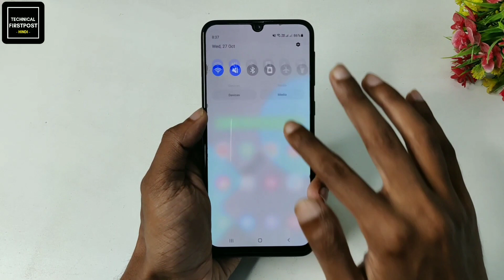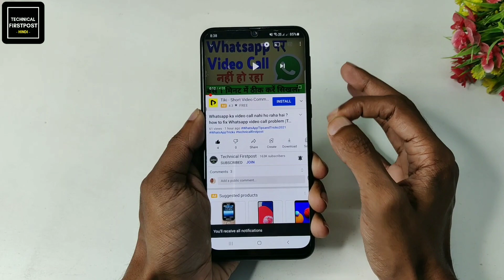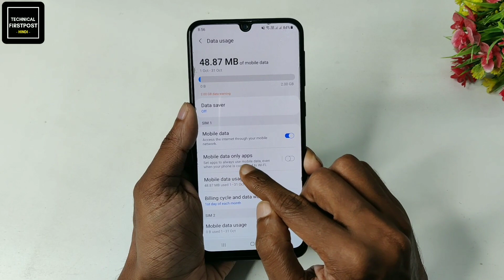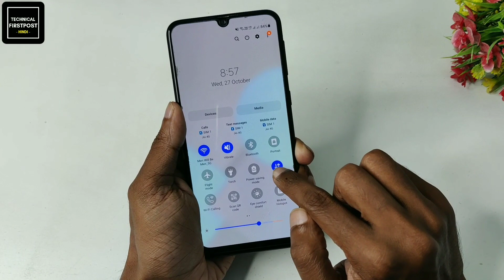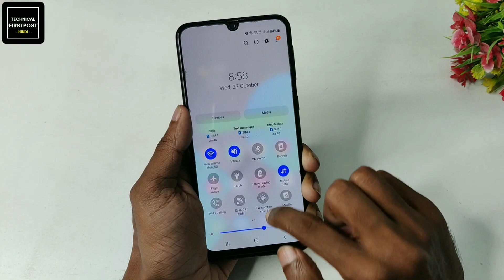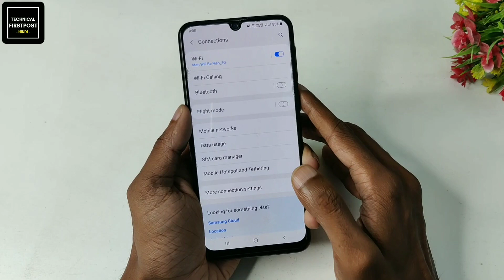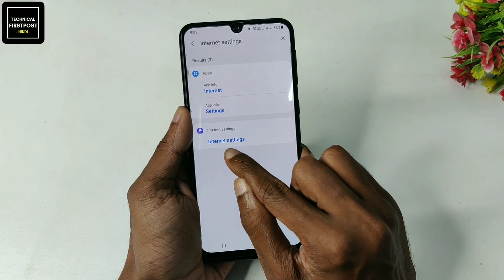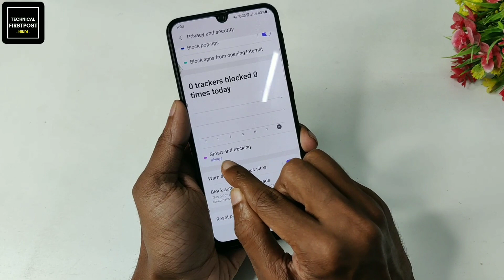इंटरनेट बटन ON करने से पहले 4 New खूफिया ट्रिक सिखलो काश पहले पाता होता || by Technical Firstpost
Namaskaar Dosto, Aaj maine aapko is video me internet button ke bare me 4 hidden secret trick batayai hai jo aapke liye most useful ho sakti hai, charo ki charo trick aapko bade dhyan se dekhni hai.

🔴HASHTAGS USED:-

Point Explained :
Best Android Apps - September 2021!
Android Tricks
InternetSpeed
technicalfirstpost